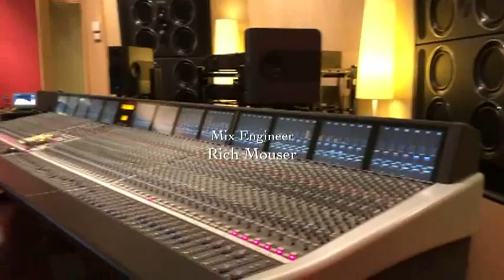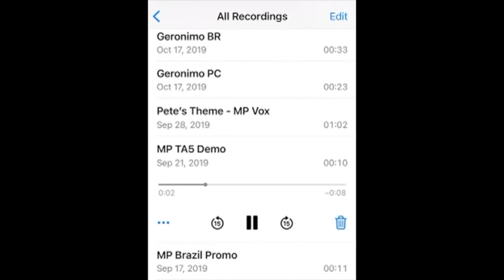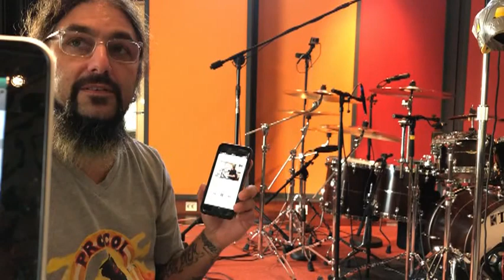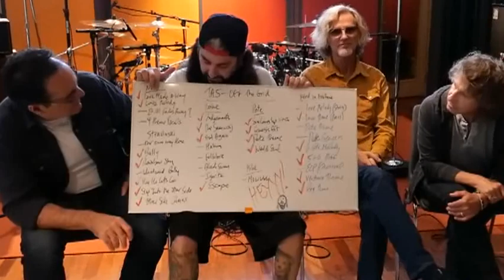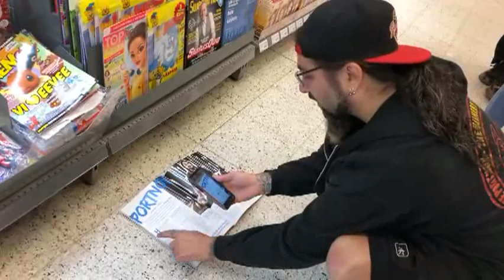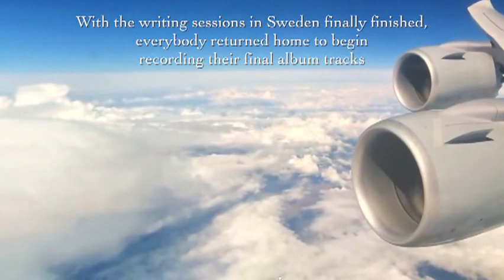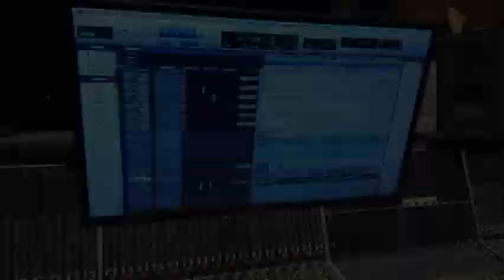Transatlantic – The Absolute Universe Documentary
Transatlantic have never been a band to resist a challenge. So it should come as no surprise that for their fifth album 'The Absolute Universe', Neal Morse Roine Stolt Pete Trewavas and Mike Portnoy have really gone out to do something a little unusual. "We have actually come up with something unprecedented," says Portnoy proudly. "We've got two versions of this album. There's a two CD presentation ('Forevermore'), which is 90 minutes long, and a single one ('The Breath Of Life') - that's 60 minutes. The single CD is NOT an edited version of the double CD. They're new recordings. What we have done are different approaches to the songs for this! We wrote fresh lyrics and have different people singing on the single CD version tracks as compared to those on the double CD. We revamped the songs to make the two versions different. "For this record, the band have also returned to the concept album format: "What we have is essentially one giant composition, split into chapters. The storyline is about the struggles facing everyone in society today" comments Portnoy. "We didn't start out with the idea of this being conceptual," admits Stolt. "The way things work with us is that we have a load of ideas, and these are developed spontaneously when we meet up. Everything happens in the moment." For Trewavas, 'The Absolute Universe' is a momentous project. "I think it is right up there with the very finest albums we've done. "'The Absolute Universe - The Breath of Life' is available as a Limited CD Digipak, Gatefold 2LP + CD & as Digital Album. 'The Absolute Universe - Forevermore' is available as a Limited 2CD Digipak, 3LP+2CD Boxset & as Digital Album. 'The Absolute Universe - The Ultimate Edition' collects both versions together as a Limited Deluxe Clear 5LP + 3CD + Blu-ray box-set, featuring expanded 16page LP-booklet, 5.1 surround sound mix with visuals, making-of documentary, 60x60cm poster - contained within a lift-off box finished with silver foil.